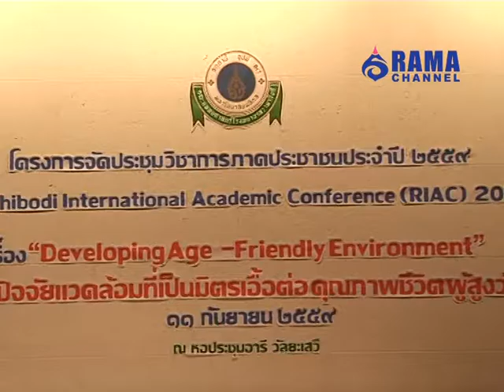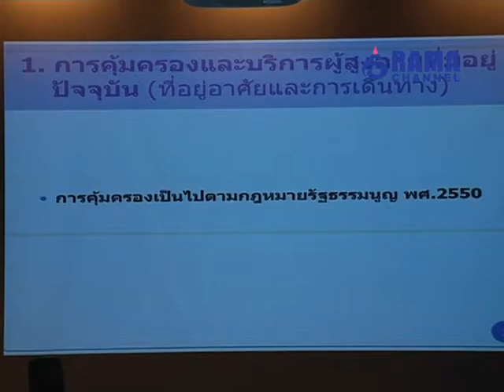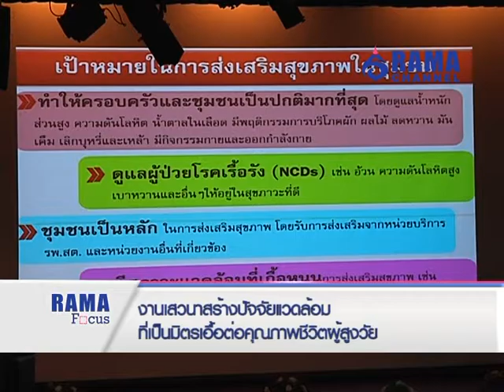งานเสวนาสร้างปัจจัยสิ่งแวดล้อมผู้สูงอายุ สื่อสาร